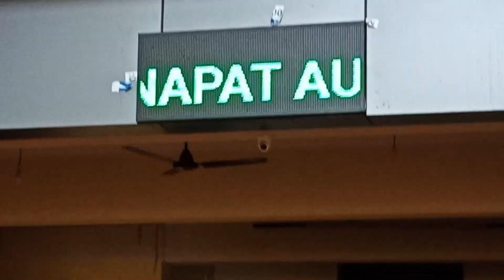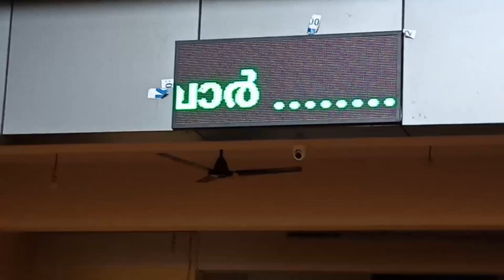ഒരു സാധാരണ ദിവസം GANAPAT AUP SCHOOL KIZHISSERI